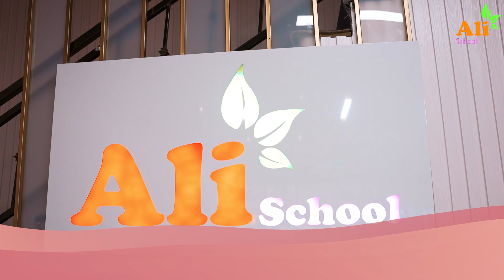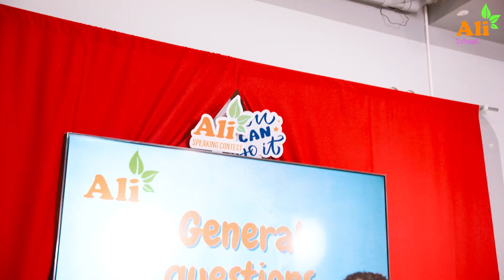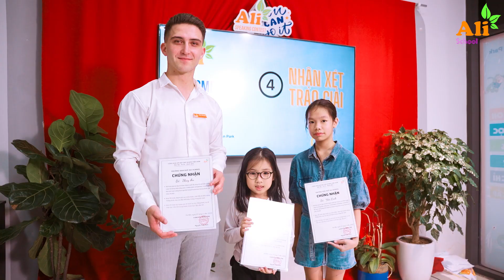Hội Thi Hùng Biện Tiếng Anh Ali Vinhomes Speaking Contest